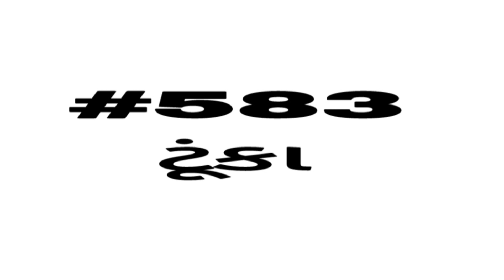English vocabulary | શબ્દભંડોળ | એક લાખ શબ્દ ભંડોળની જર્ની | Daily Vocabulary words Education Guruji